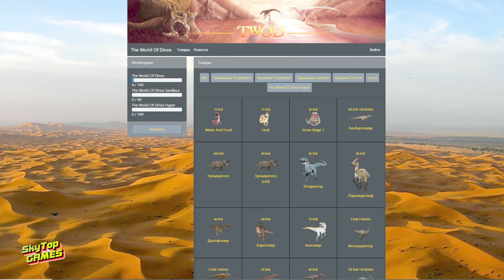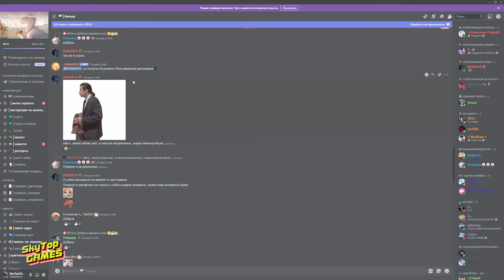НОВОСТИ EVRIMA. ТИРЕКС! ТРАЙК! ЛЮДИ В ИГРЕ! АЛЛОЗАВР! МАЙАЗАВР!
НОВОСТИ  EVRIMA. ИЮЛЬ НАЧАЛО МЕСЯЦА. 2024.
🦕✅СЕРВЕР THE WORLD OF DINOS
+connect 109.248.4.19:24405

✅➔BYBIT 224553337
✅РЕКЛАМА ✅ Группа ВК:

НАШЕ СООБЩЕСТВО.